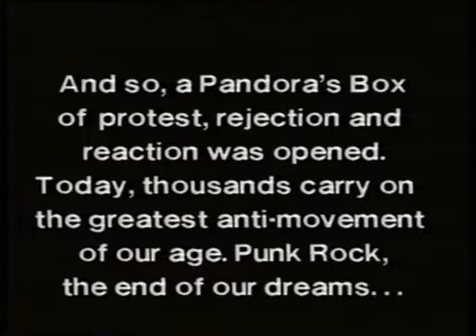EXPLOITED - Fuck Us*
The Exploited are a Scottish punk rock band from Edinburgh, formed in 1979 by Stevie Ross and Terry Buchan, with Buchan soon replaced by his brother Wattie Buchan. They signed to Secret Records in March 1981, and their debut EP, Army Life, and debut album, Punks Not Dead, were both released that year.